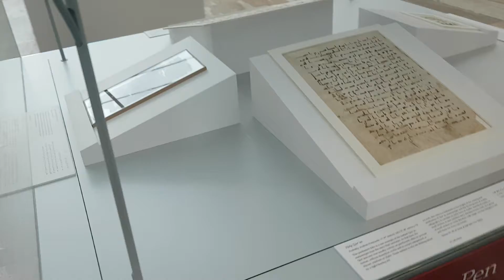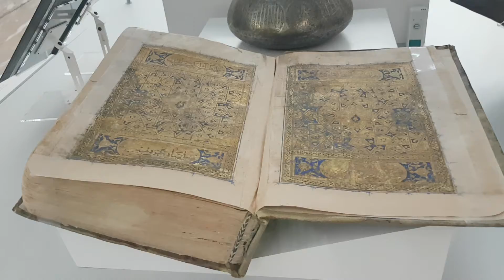Bibliothèque nationale du Qatar